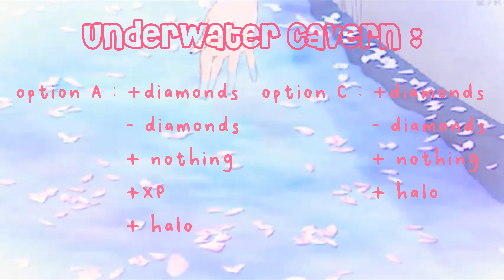ALL CURRENT MERMAID HALO 2021 ANSWERS!! // Royale High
current mermaid halo 2021 answers

˗ˏˋ ꒰ ⋆*｡ ୨ - ✨ - ୧ ⋆*｡ ꒱ ˎˊ˗